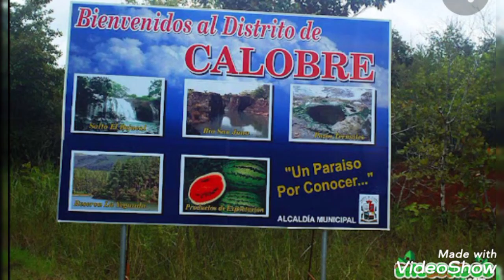Tierra Calobreña 507 lugares turísticos de calobre